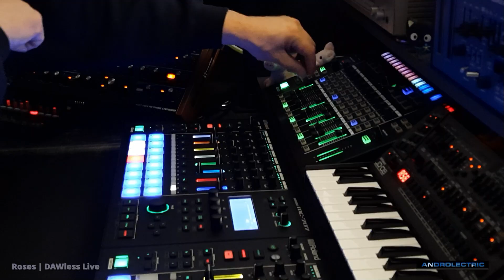ROSES | DAWless w/ PEAK, microKORG, VOLCA FM | Live Electronica / Dub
Live Jaming | Electronica / Dub
BPM: 114
Scale: Gb Minor

w/
KORG microKORG XL+
(A55 Evoltion)
Novation PEAK
(C066 ANDRO C-Freak 2)
KORG VOLCA FM2
(Cho Guitar, Afritumba, Xylophone)
ROLAND JU-06A
(60 / 6-1 Synth Harp)
ROLAND MC-707
ROLAND MX-1
Reason: West24
MC-707s: WEST24-2

Written, Produced & Mixed by (Androlectric)